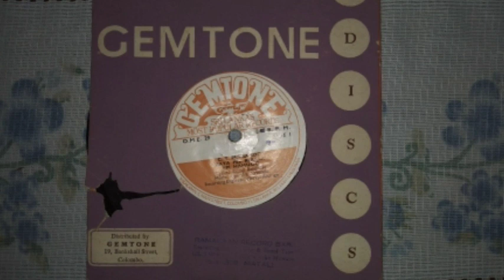පැරණි ගීත රෑ පැල් රැකලා සී.ටී. ප්‍රනාන්දු